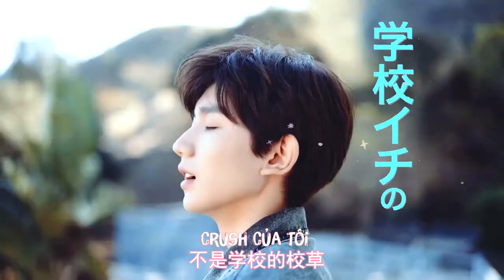[Vietsub] TFBOYS - FMV Hãy đến hôn em vào 0h 午夜0時的吻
Cái này là FMV dựa trên phim "Come kiss me at 0:00" của Nhật í =)))